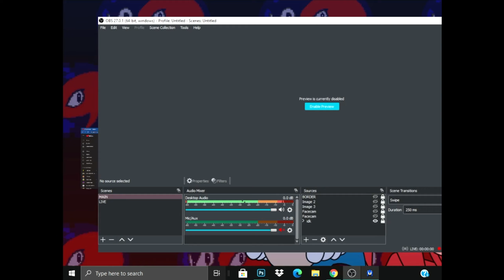Playing sega and sonic all stars racing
Today I play sega and sonic all stars racing Play it yourself
What is Mynameisketo about Mynameisketo is about A person aka Keto Who makes sonic videos mods or other stuff like fanmade videos im also a good video editor and build roblox stuff in studio Add me on roblox ✨
Also if your reading hi l